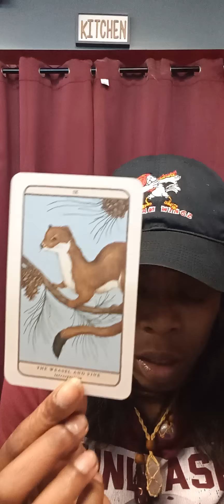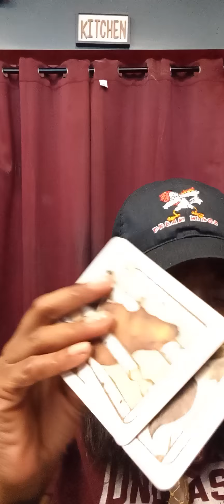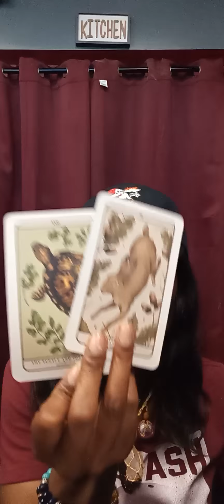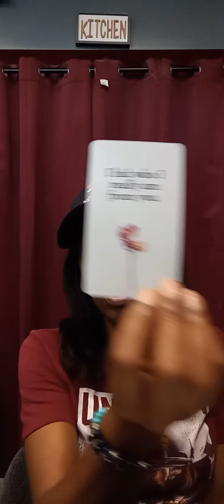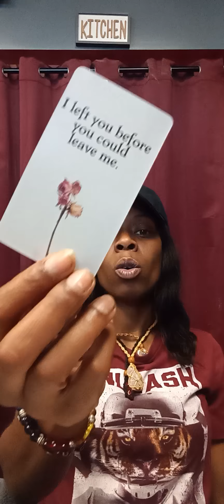Gemini♊Ending#1010 #555 Change and plenty opportunities😉🤑They are missing you🥺 unconditionally 💕